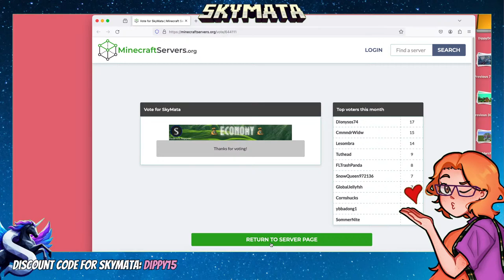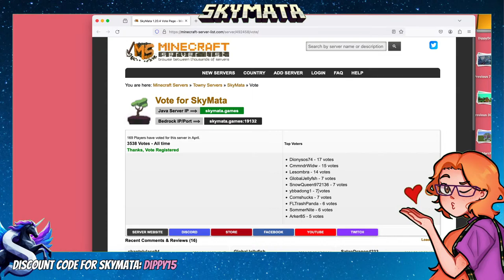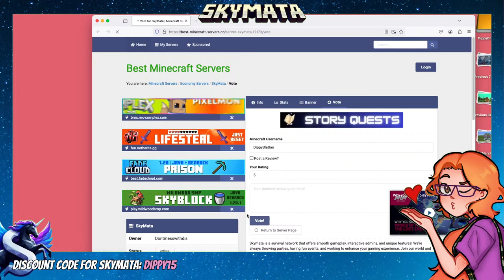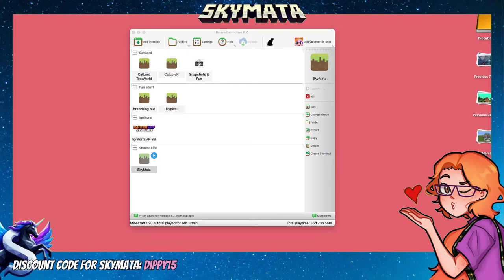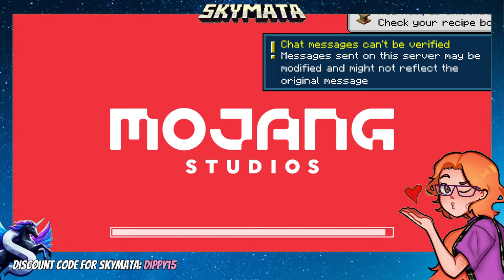Building the land of PanDippia on the SkyMata server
In this brand new series of Minecraft streams @trashpanda258 and DippyBlether will explore SkyMata, the amazing Minecraft crossover server for everyone.
Today we want continue working on our beautiful Minecraft starter base and play a few games on SkyMata.

ABOUT SKYMATA:
SkyMata is a whole new Minecraft server for the whole community! Any platform from Java to Bedrock is supported. Lots of fun stuff to do. Minigames, Survival, Creative, SkyBlock, Towny, Dungeons, Crates, Economy, Story Quest and more. Regular Minecraft events and mini games for all members.
You can join SkyMata too and get all the amazing things we are showing off in this stream!

For full instructions on how to join go to the

REDEEMS:
This stream is a place where everyone should feel safe. Respect and tolerance are important!

When you watch Dippy’s streams you earn Loyalty points called DerpCoins.

To see how many coins you have type !derpcoins in the chat.

You can spend your coins on these redeems:
!redeemLlama
!redeemRain
!redeemUmbrella
!redeemWarning
!redeemOMG
!redeemUnicorn
!redeemProMoves
!redeemRainbow
!redeemFlowers